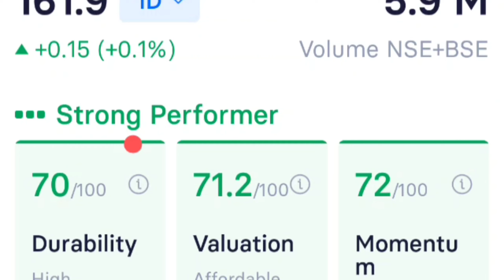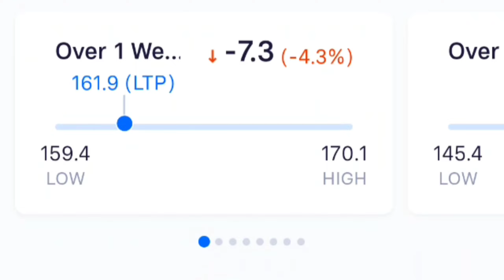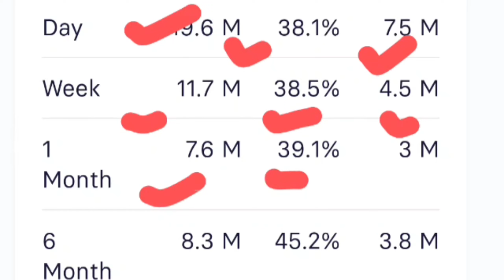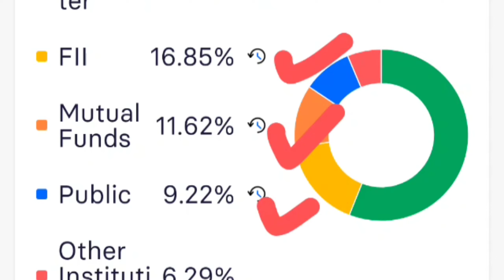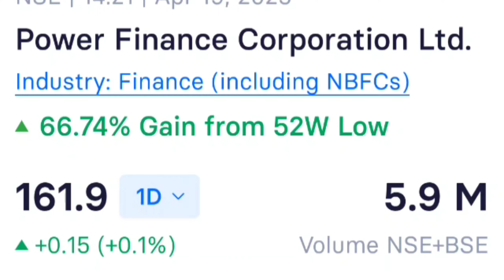PFC share latest news, pfc share analysis, pfc share price, Pfc share news, Pfc share dividend, pfc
pfc share
pfc latest news
pfc dividend news
pfc dividend
pfc dividend ex date
pfc
dividend stocks
pfc buy or sell
pfc share dividend
share market
pfc share price today
power finance corporation share
pfc dividend 2022 ex date
pfc share break out
pfc share prediction
stock market
pfc share dividend 2022
pfc best buy level
power finance share
pfc dividend record date
stock market for beginners
pfc dividend 2023 ex date
pfc dividend 2023 record date
investor academy
pfc share dividend 2023
pfc dividend 2022 record date
pfc stock
high dividend psu stocks
pfc q1 result
pfc share today
pfc stock today
pfc stock price
pfc stock value
buy call
pfc stock portfolio
sell in pfc
pfc company stock
market
finance stock
stock market basics
expert in pfc
stock market in hindi
pfc stock value today
buy in pfc
power finance share latest news
rec share latest news
pfc share current news today
pfc share current news
power finance
power finance corporation
power finance stock
power finance share latest news today
power finance corporation ltd
power finance corp
budget 2023 cnbc awaaz
budget 2023
high dividend paying stocks 2022
rj_veera
cnbc awaaz budget 2023
power finance share current news
market adda
nifty it
nifty 50
nifty
stock market audiobook
stock result
stock query
buy india
fin nifty analysis
bank nifty analysis
nifty analysis
share market mumbai
adda of share market
share market adda
cauvery_business
mumbai market
dauly market analysis
power finance share analysis
power_finance_share_target
rec latest news
pfc analysis
power finance share latest analysis
rec share latest analysis
pfc news today
rec share dividend
stock recommendations for long term
pfc share 2023
stocks
rec share 2023
high dividend paying stocks
pfc stock view analysis
pfc dividend payment date
pfc dividend payment date 2023
power finance share price target
power finance stock view analysis
long term investment in stocks
stock recommendations september 2020
stock recommendations 2020 india
power finance corporation shares news
pfc q4 result
pfc shares